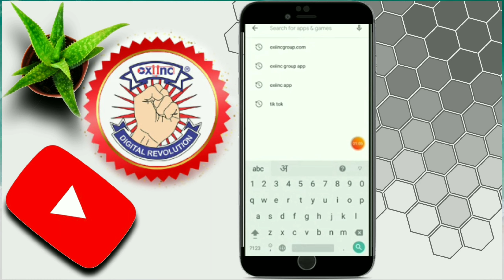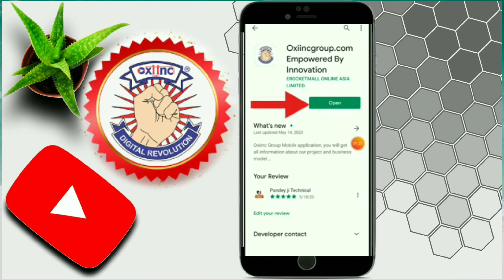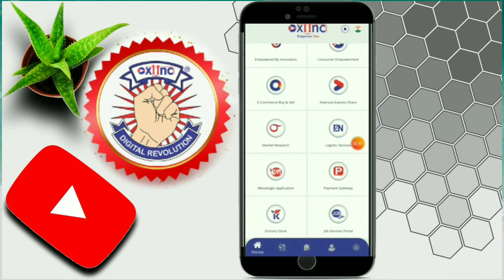How to Download Oxiinc Group App || लॉन्च कर दिया है आप Download कर सकते हैं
आप सभी को यह बताते हुए बहुत खुशी हो रही है कि Oxiinc Group के Mobile App को Live कर दिया गया है, आप सभी Mobile App को install कर लीजिए |

👉👉 आज की इस  Video में हम आपसे बात करेंगे Oxiinc App Launching  के बारे में |

Dear E-Panelist & DDC (Digital Delivery Centre),

हमारे MD/SEO Shakti Kumar Thakur ने App Launching Date बारे में जानकारी देंगे
Team - Oxiinc Group

🎯Oxiinc Group of Company से Related / New Update / New  App Launching Date / Bank Pay-Out /Digister Wallet / Shopping / Bike/Car / या Other Information सबसे पहले हमारे Channel पर अपडेट मिलेगी, इसलिए आप सभी हमारे Channel को Subscribe कर लीजिए, आप को Oxiinc कंपनी से रिलेटेड सभी Notification Updates मिलती रहे |